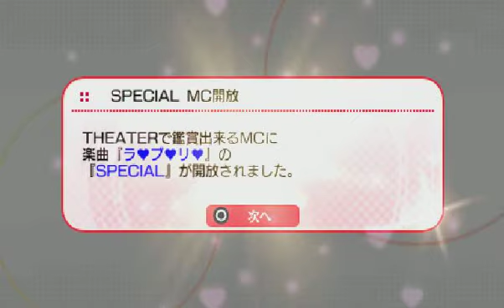Немного геймплея Idolm@ster Shiny Festa (3)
PSP Idolmaster Shiny Festa: Honey Sound
Vault That Borderline! - DEBUT Haruka Amami, Chihaya Kisaragi, Azusa Miura, Ritsuko Akizuki.
LO♥VE♥LY♥ - DEBUT Azusa Miura
Mega Au Toki - DEBUT Chihaya Kisaragi

Sha lala Special MC - Azusa Miura, Ritsuko Akizuki.

Последняя из 3х Idolmaster Shiny Festa.